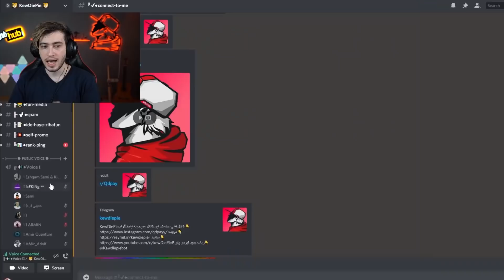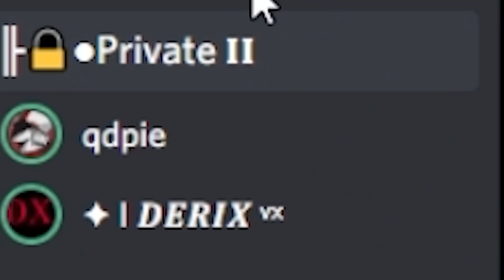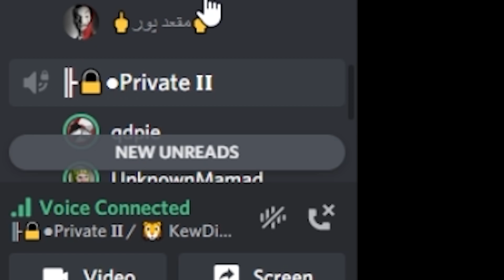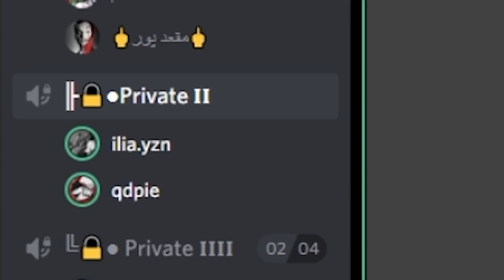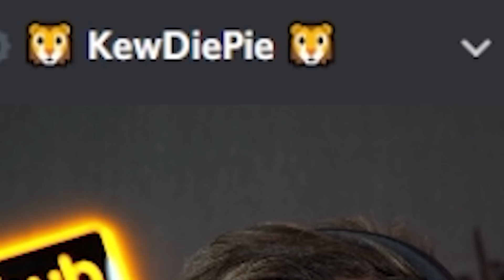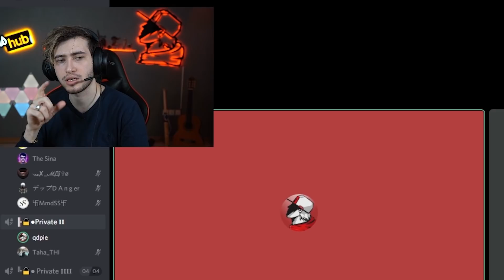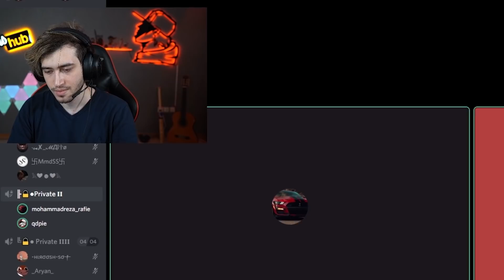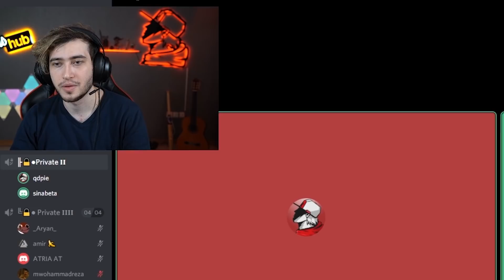10 ثانیه بفرمایین !😂 تو دیسکورد به سوالای شخصی جواب دادم (Q&A)😤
رفقا کانال یوتیوب مارو سابسکرایب کنید و لایک و کامنت بذارید! عاشقتونم❤️